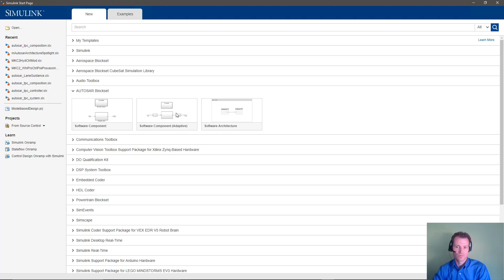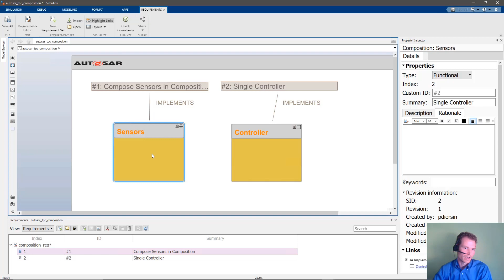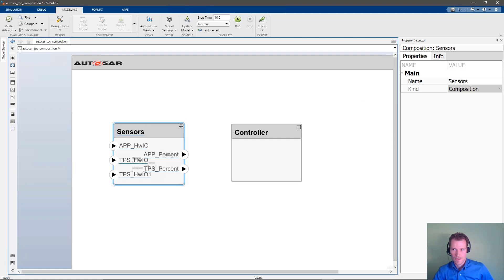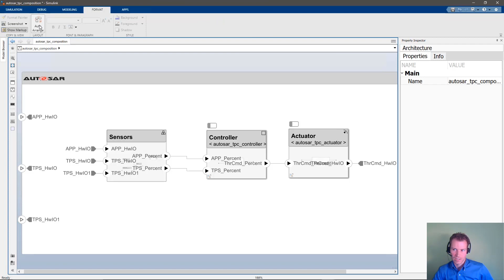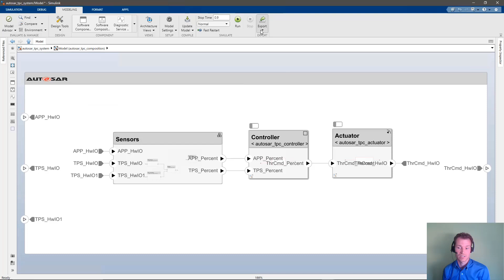Designing Software Architectures Using AUTOSAR Blockset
The design of software architectures often involves many steps and different tools, requiring handovers and additional coordination.

Learn how to leverage AUTOSAR Blockset™ and Model-Based Design in Simulink® to design AUTOSAR software architectures from a composition level right down to individual components.